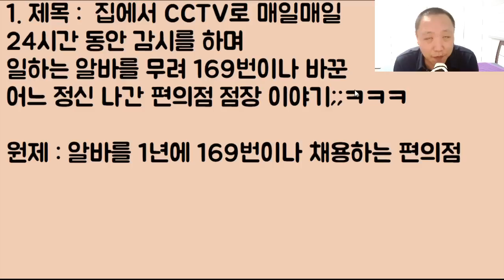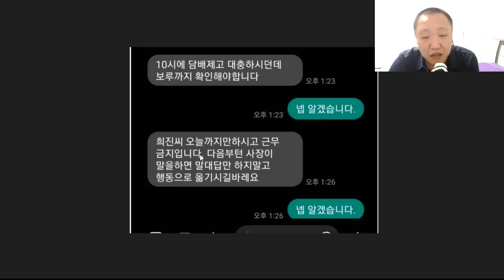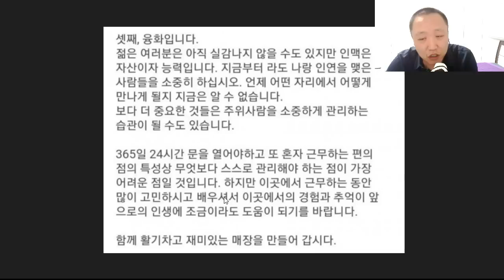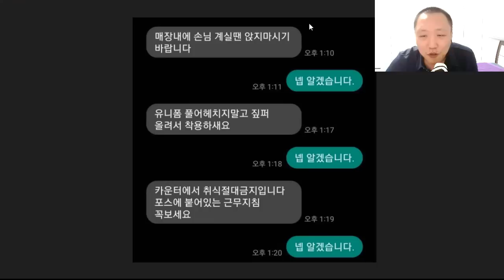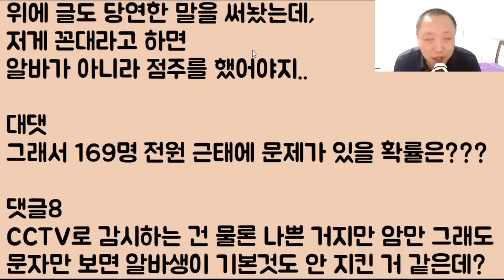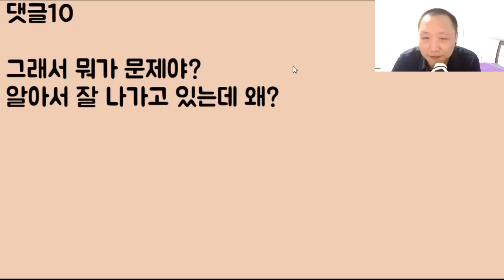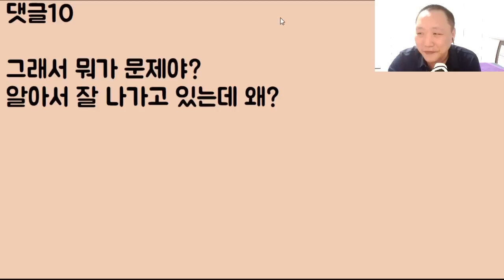[미친ㅋㅋㅋ] 집에서 CCTV로 매일매일, 24시간 동안 감시를 하며.. 일하는 알바를 무려 169번이나 바꾼 어느 정신 나간 편의점 점장 이야기;;ㅋㅋㅋ